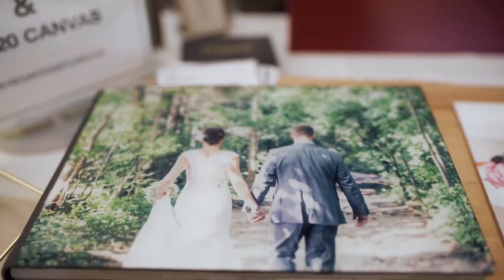MLA Toronto Long